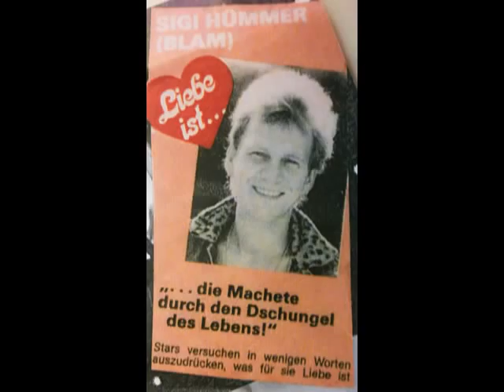BLAM ! - Komm zurück zu mir + Slideshow !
13-teilige TV-Serie von 1984-86 mit Sigi Hümmer (Marionetz), Michi Sailer (Tollwut), Jürgen Tonkel (A & P), Sebastian Deutschmann (Sela Vee) und Sissy Kelling über die Abenteuer einer Rockn Roll Band ))). Die Musik stammte von den Hauptdarstellern selbst.

Mit F.J.Krüger (Ideal), Leonhard Lansink, Ottfried Fischer, Marianne Sägebrecht, Dolly Dollar, Richard Rigan, Ralf Möller, Veronika von Quast u.v.a.

Eingespielt von der Marius Müller Westernhagen Band mit Michi Sailer (git.) und Sigi Hümmer (bass)
Produzent: Lothar Meid & Kampiz
Musik & Text THE COMICS
Regie: Gloria Behrens